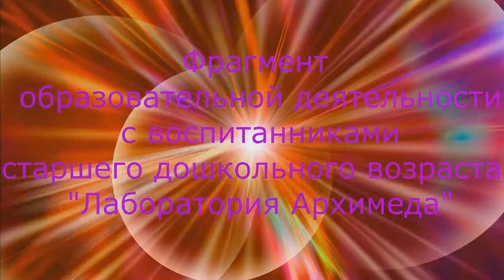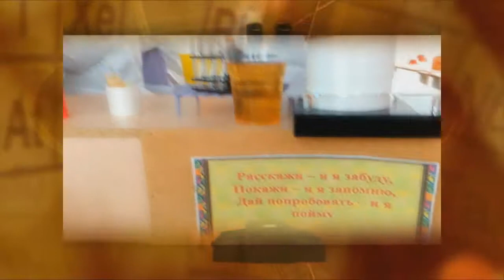опытно- эксперементальная деятельность в детском саду